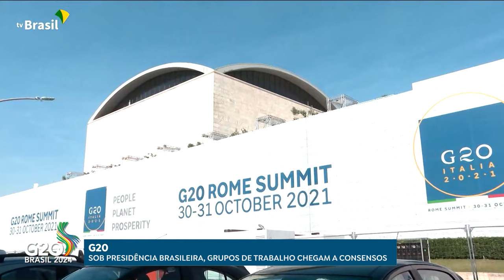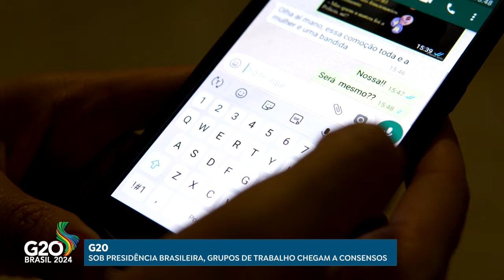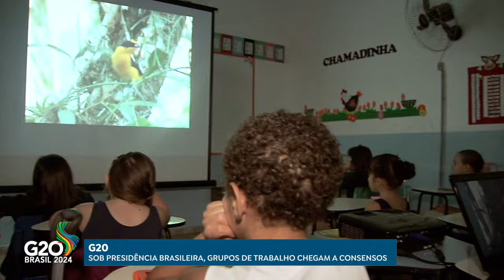BRASIL NA PRESIDÊNCIA DO G20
Antes de chegar à cúpula de chefes de estados e governo, no Rio de Janeiro,  a Presidência do G2 percorreu os cinco estados brasileiros. No total, 15 cidades sediaram o G20 ao longo do ano com mais de 130 reuniões de grupos de trabalho e mais de 20 reuniões ministeriais.

Duas forças-tarefas foram criadas, a Aliança Global contra a Fome e Pobreza e a Mobilização Global contra a Mudança do Clima, que se somaram à força-tarefa conjunta de finanças e saúde que já existia. A Cúpula Social foi um processo inédito criado pela presidência brasileira.